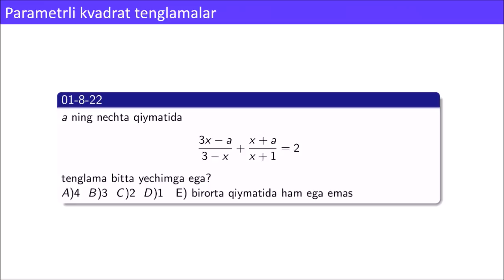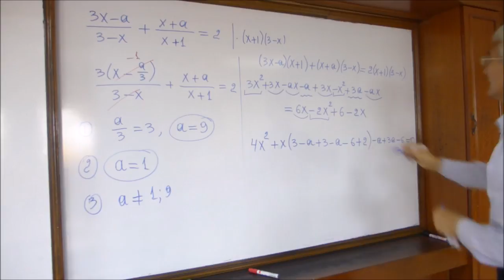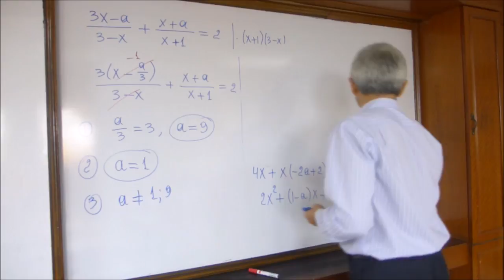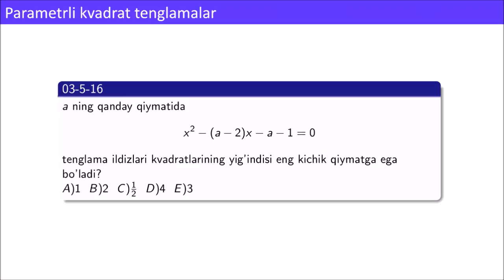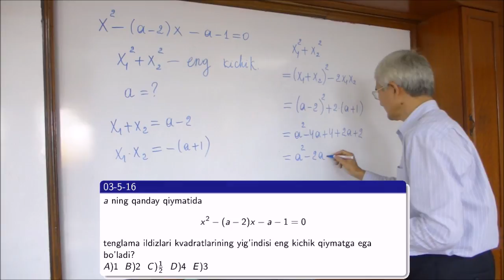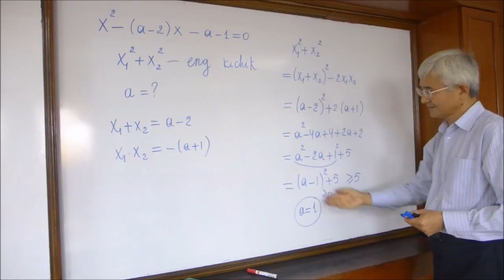05 Paramterli kvadrat tenglamalar (3)